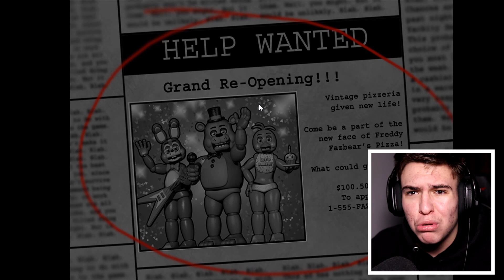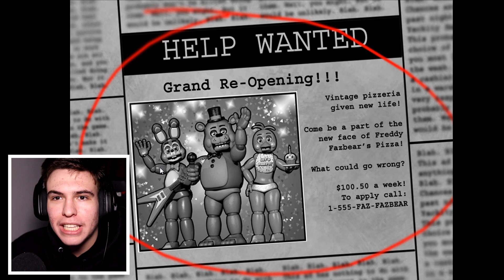AM JUCAT FNAF 2 LA MIEZUL NOPȚII! Ce am văzut?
Am jucat FNAF 2 la MIEZUL NOPTII !
Scrie-mi la comentarii daca mai vrei episoade cu Five Nights At Freddy's ! 👀